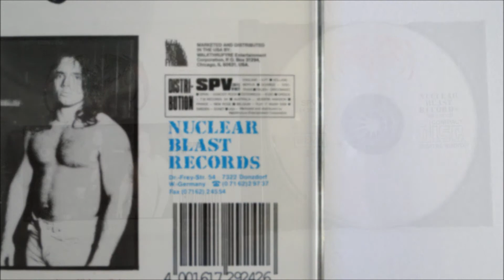Abomination - Follower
Artist: Abomination
Album : Abomination, CD
Track : 10
CD : 1990 Nuclear Blast Records NB 028